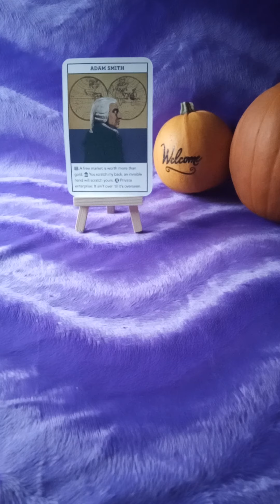BANK DAY 💱 AQUARIUS ♒ NOVEMBER MESSAGES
Shop your healing essentials or book your reading❗️❗️ eyezareader.godaddysites.com